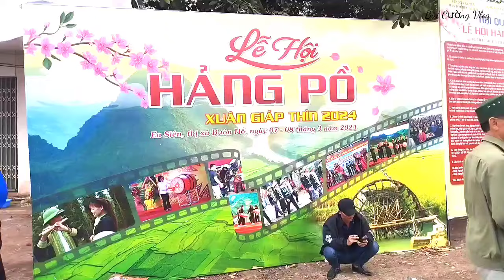Lễ Hội chợ Tình Ea siên, Buôn Hồ Đăk Lăk, Năm 2024 - Bùi Cường Vlog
Lễ hội chợ Tình Ea siên, hàng năm vào ngày 27, 28, 29 âm lịch tháng giêng có tổ chức lễ hội hằng pồ, gọi là chợ Tình Ea siên, cảm ơn mọi người xem vi deo mọi người nhớ đăng ký kên cho mình nha mọi người.